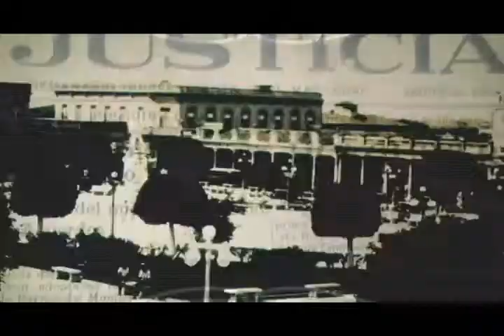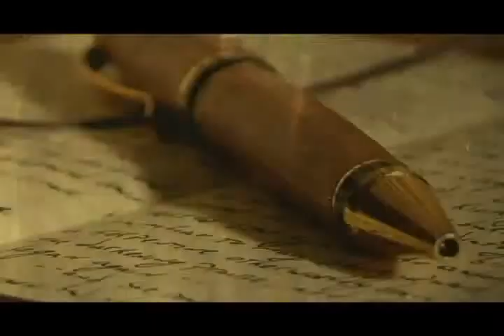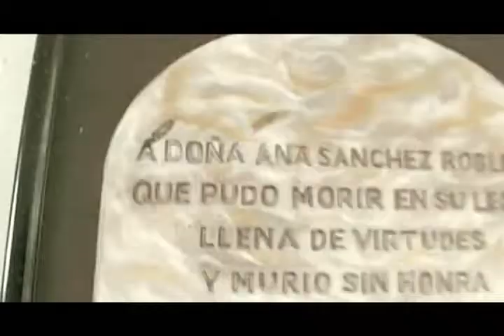Monumento nacional, "La Periquera"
Programa: "Holguín en la memoria"
Dirección: Omar Pupo
Conducción: Gretel Guethón